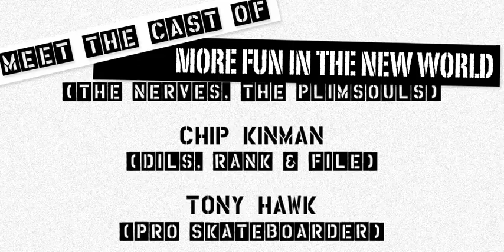More Fun in the New World audiobook coming June 4 read by a full cast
Sequel to Grammy-nominated bestseller Under the Big Black Sun, continuing the up-close and personal account of the L.A. punk scene, available wherever digital audiobooks are sold June 4, 2019.

Picking up where Under the Big Black Sun left off, More Fun in the New World explores the years 1982 to 1987, covering the dizzying pinnacle of L.A.'s punk rock movement as its stars took to the national -- and often international -- stage. Detailing the eventual splintering of punk into various sub-genres, the second volume of John Doe and Tom DeSavia's west coast punk history portrays the rich cultural diversity of the movement and its characters, the legacy of the scene, how it affected other art forms, and ultimately influenced mainstream pop culture. The book also pays tribute to many of the fallen soldiers of punk rock, the pioneers who left the world much too early but whose influence hasn't faded.

As with Under the Big Black Sun, the book features stories of triumph, failure, stardom, addiction, recovery, and loss as told by the people who were influential in the scene, with a cohesive narrative from authors Doe and DeSavia. Along with many returning voices, More Fun in the New World weaves in the perspectives of musicians Henry Rollins, Fishbone, Billy Zoom, Mike Ness, Jane Weidlin, Keith Morris, Dave Alvin, Louis Pérez, Charlotte Caffey, Peter Case, Chip Kinman, Maria McKee, and Jack Grisham, among others. And renowned artist/illustrator Shepard Fairey, filmmaker Allison Anders, actor Tim Robbins, and pro-skater Tony Hawk each contribute chapters on punk's indelible influence on the artistic spirit.

In addition to stories of success, the book also offers a cautionary tale of an art movement that directly inspired commercially diverse acts such as Green Day, Rancid, Red Hot Chili Peppers, Wilco, and Neko Case. Listeners will find themselves rooting for the purists of punk juxtaposed with the MTV-dominating rock superstars of the time who flaunted a "born to do this, it couldn't be easier" attitude that continued to fuel the flames of new music. More Fun in the New World follows the progression of the first decade of L.A. punk, its conclusion, and its cultural rebirth.